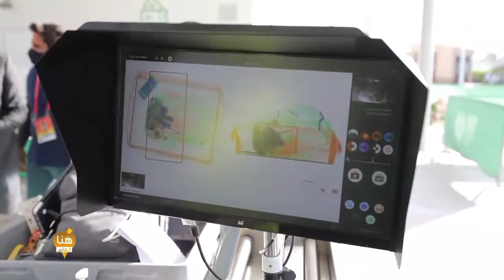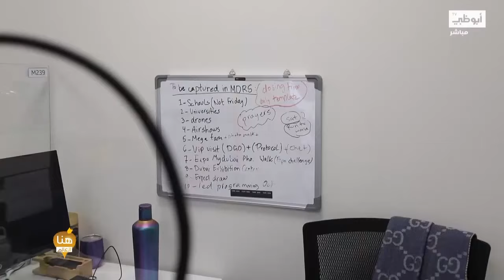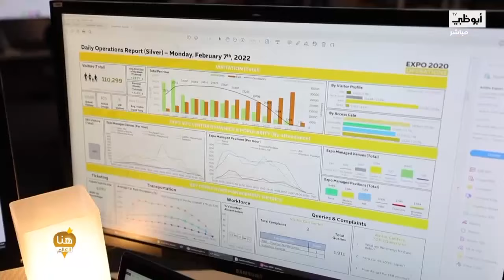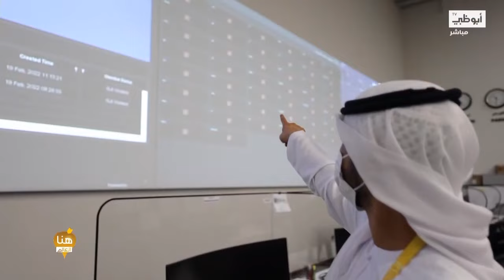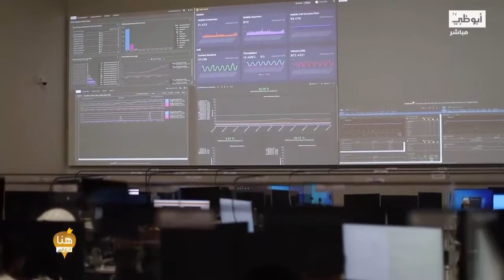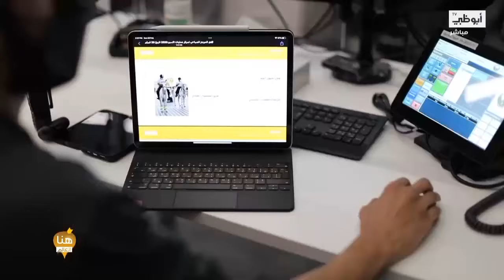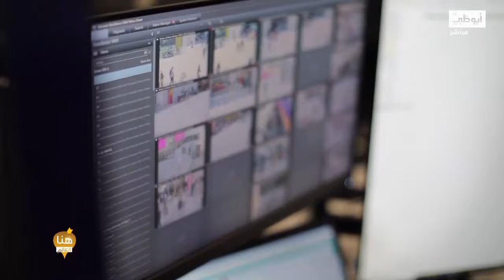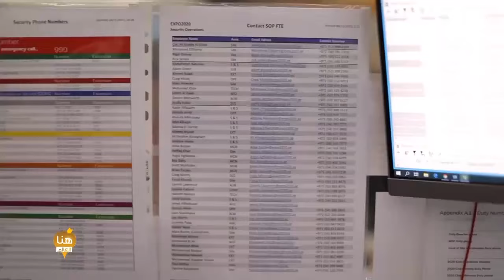جهود فرق عمل غرفة عمليات إكسبو 2020 دبي ليلاً نهاراً بأقسامها المختلفة - برنامج هنا العالم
ستة أشهر من التميز والتألق والتنظيم في إكسبو2020.. وراء هذه الإنجازات الكبيرة كوادر تعمل ليلاً نهاراً

وثائقي يرصد جهود فرق عمل غرفة عمليات إكسبو بأقسامها المختلفة.. حصرياً لـ

تابعنا على شبكات التواصل الإجتماعي:
ـــــــــــــــــــــــــــــــــــــــــــــتــــــــــــــــ